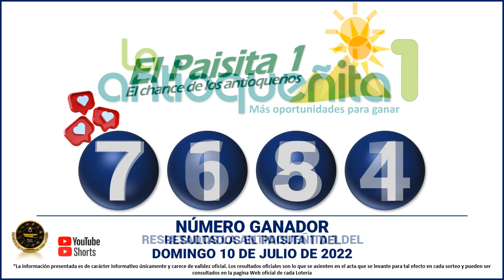Resultados del CHANCE del DOMINGO 10 DE JULIO de 2022 - Resultado Loterías y Chance 💰💸🍀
Hola buenas noches, te presentamos los resultados de las loterías y chances en Colombia, vamos con el Resultados del Chance de la noche del DOMINGO 10 DE JULIO de 2022.

Resultado chance 10 DE JULIO
Resultado chance DOMINGO 10 DE JULIO
Resultado sorteos 10 DE JULIO

dorado mañana
dorado tarde
chontico noche
chontico día
paisita noche
chontico día
paisita día
resultado chontico
resultados de las loterías colombianas
dorado manana
resultados chance
resultado chontico
paisita 2
antioqueñita 1
resultado dorado noche
chontico
paisita tarde
chontico tarde
antioqueñita 2
chontico hoy
culona noche
pijao día
chontico noche ayer
lotería culona
antioqueñita tarde
chontico mañana
loterías colombianas
antioqueñita día
lotería paisita
lotería dorado
lotería chontico
antioqueñita día
lotería paisita 1
resultado
motilón tarde
resultado chances
lotería del chontico día
caribeña sinuano
lotería chonto
resultado dorado
resultados chance millonario
resultado paisita